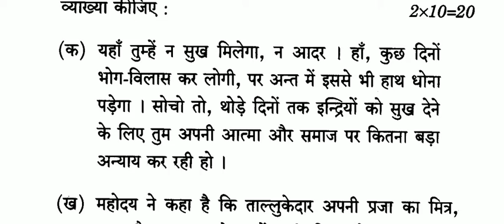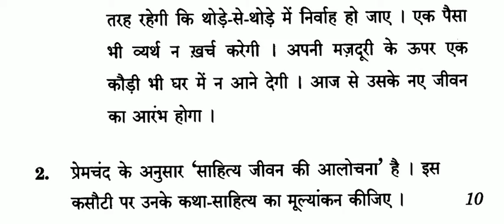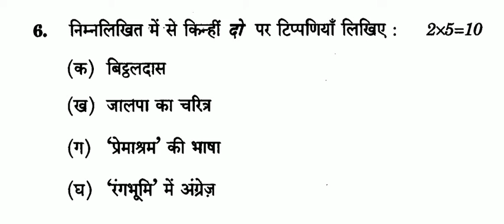IGNOU MHD-14 2017 PAPER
HOW TO MAINTAIN OUR HAPPINESS 24*7